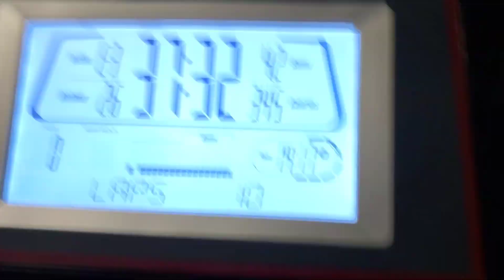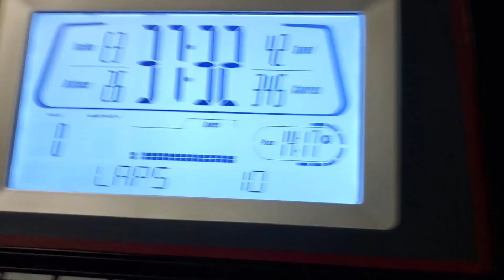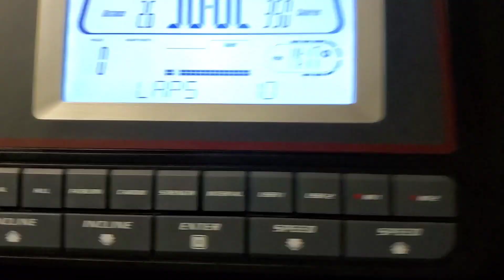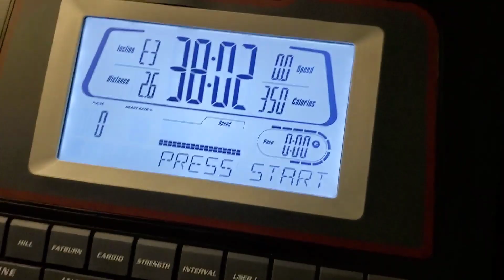How I Lost 30 Lbs In 10 Weeks/ My Weekly Weight Loss Challenge 🙃 😫